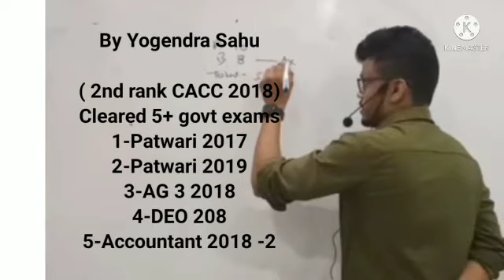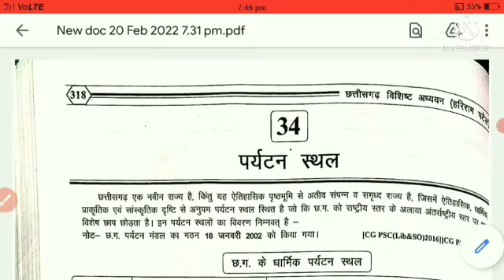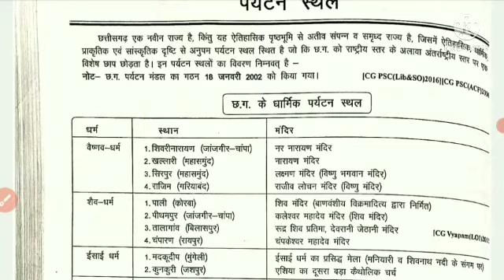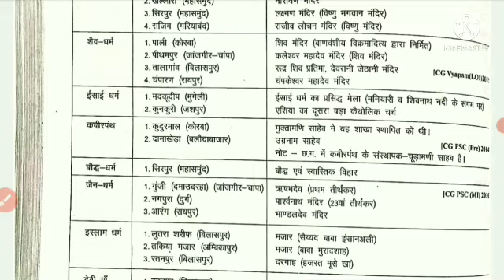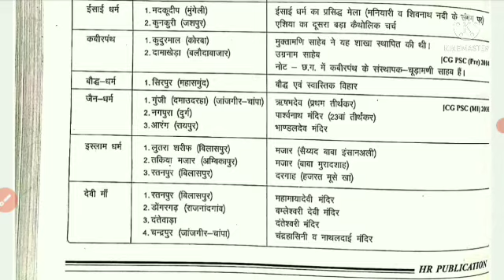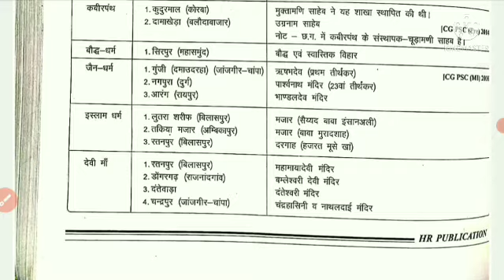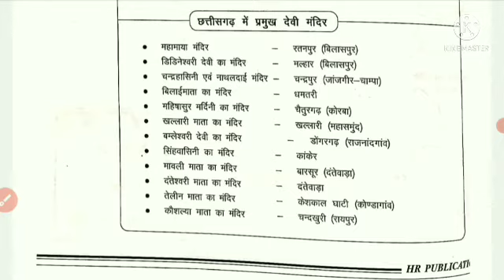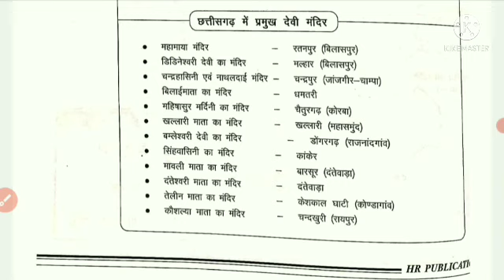km_L-26.1 Hariram Patel Chhattigarh GS पर्यटन स्थल (with tricks)